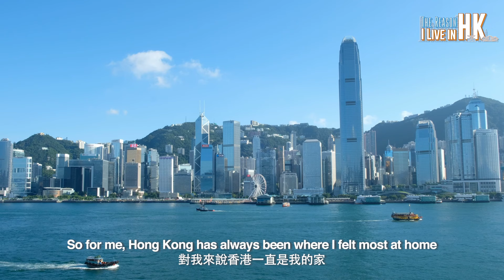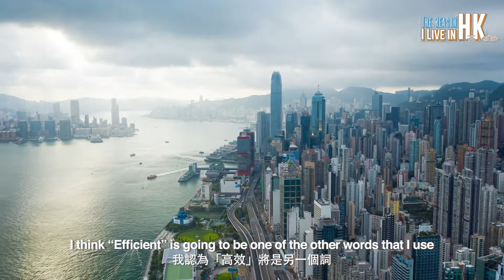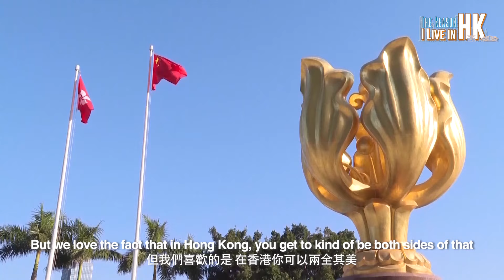The Reason I Live in HK｜Being Cultural Bridge Between West and East Is My Dream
Born into a family of a British father and a Chinese mother, Paul grasps Western and Eastern cultures. This is where his value lies, as he says. He believes that as China will power the global economy in the future, so much is in store for Hong Kong, China’s gateway to the world. He aims to afford multinationals help and bridge the gap between Chinese and Western cultures.